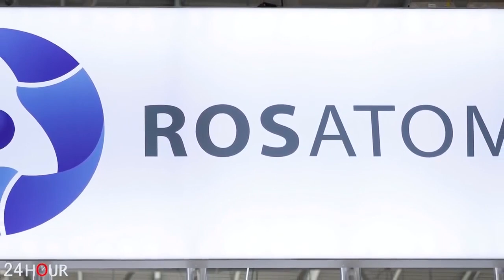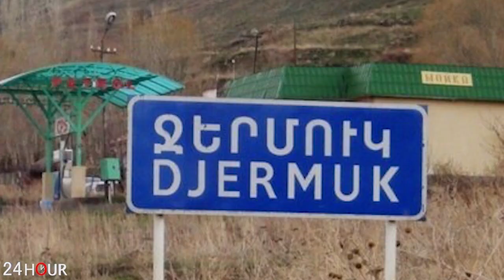ՇՏԱՊ. Այս խոսքերը ցնցեցին համացանցը. Բաքուն հայկական քաղաք չի եղել